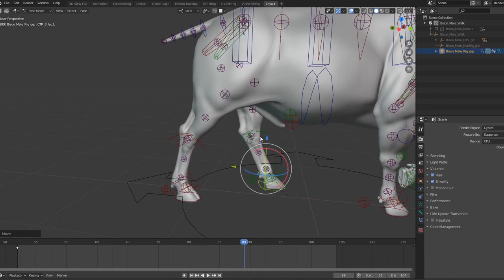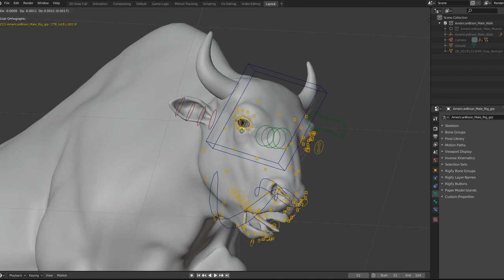Blender 3D Animal | CGI Breakdown | Male Bison | VFX GRACE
This bison model is made in Blender, with textures, fur, rigging, animations.